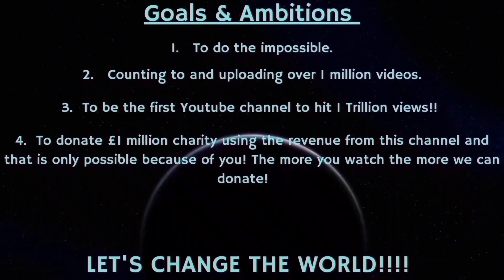Counting to ONE MILLION!!, This is Number 98,364